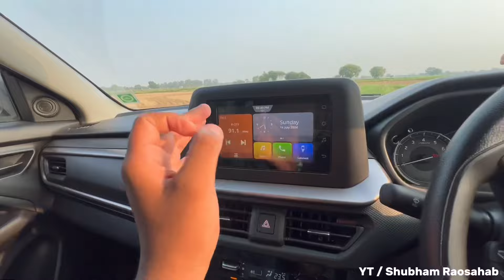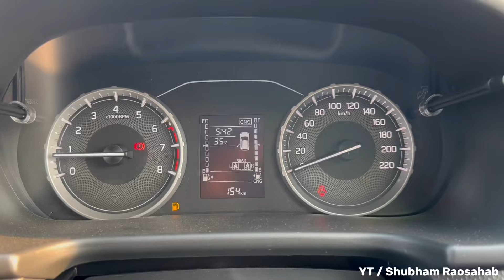₹10 लाख 🤑 में Cng वाली Range Rover मिलेगी तो कौन नही लेगा 😍 @MarutiSuzukiCorp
₹10 लाख 🤑 में Cng वाली Range Rover मिलेगी तो कौन नही लेगा 😍 ​⁠